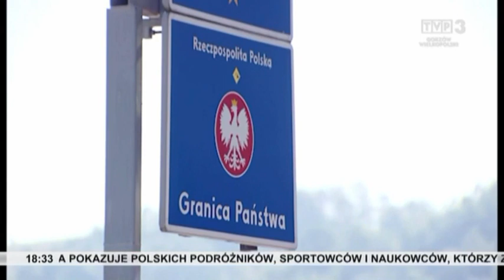Podział Polski na tę lepszą i gorszą. To zdaniem PiS retoryka szefa PO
Podział Polski na tę lepszą i gorszą. To zdaniem Prawa i Sprawiedliwości retoryka szefa Platformy Obywatelskiej. Na dowód rządząca partia przytacza jego ostatnie wypowiedzi i zestawia je z własną polityką, która według przedstawicieli rządu, wszędzie prowadzona jest tak samo, niezależnie od poglądów, czy miejsca zamieszkania.